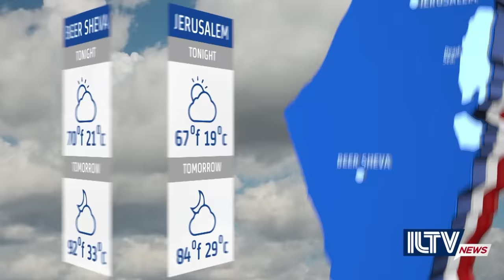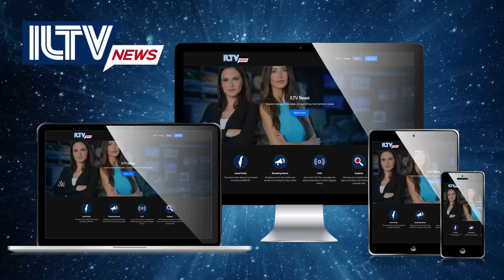Israel Daily News – War Day 178 April 01, 2024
Day 178 of the war in Gaza and terror attacks are occurring on a daily basis as the IDF finally finishes the job in Shifa hospital and Netanyahu recovers from surgery. And much more.